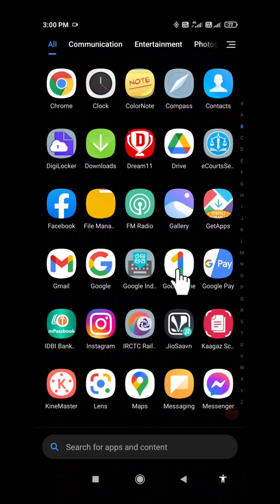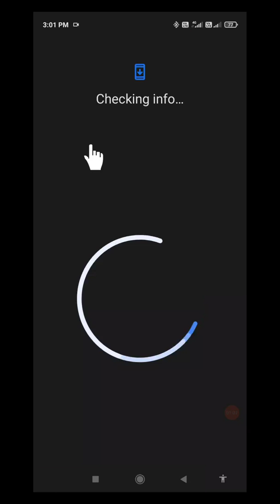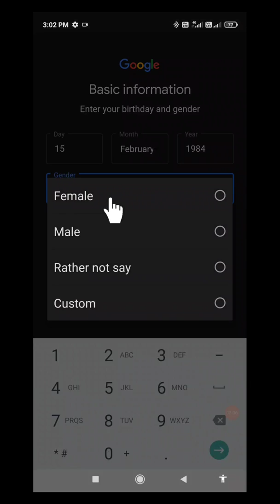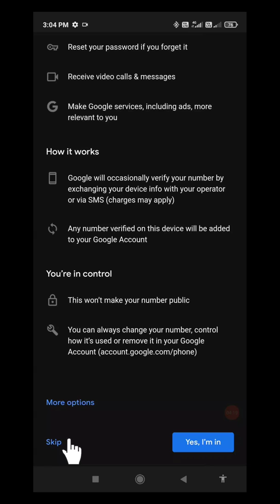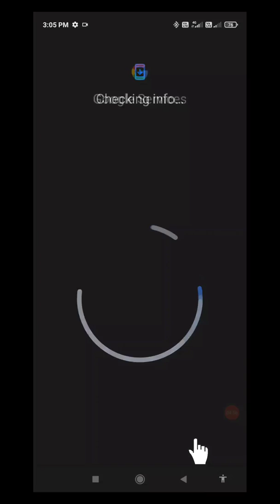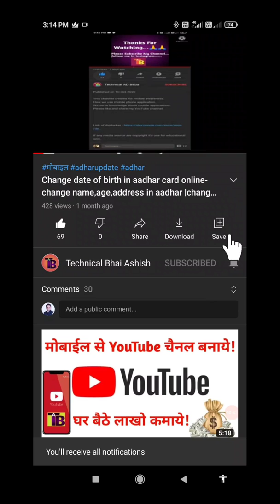Email Email id kaise banaye/Gmail id kaise banaye/How to make email id/how to create gmail id 2020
इस वीडियो में जाने की mobile से बहुत आसानी से कैसे Gmail id बनाई जा सकती है।

For getting more informative video

नमस्कार दोस्तों,
मैं आपका दोस्त आशीष देव, यह चैनल मोबाइल एवं कंप्यूटर के ऐसे बहुत सारे एप्लीकेशन की जानकारी देने के लिए बनाया गया है जिनके उपयोग तो हम लोग करते है पर उनके बहुत सारे फ़ीचर्स के बारे में नही जानते है। दोस्तो मैं आपको इस चैनल के माध्यम वीडियो के द्वारा बहुत उपयोगी जानकारी देता रहूंगा।

gmail
playstore
playstore ki id kaise banti hai
technical bhai ashish